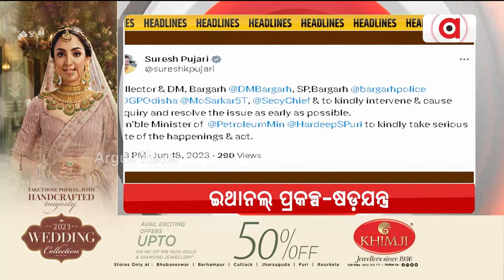Headlines @10AM | 19 June 2023 | Argus News